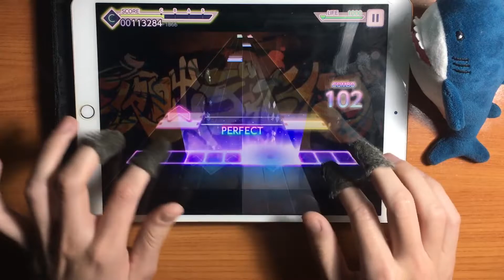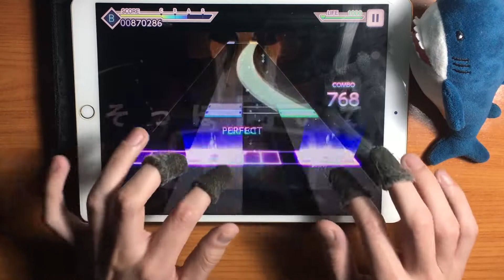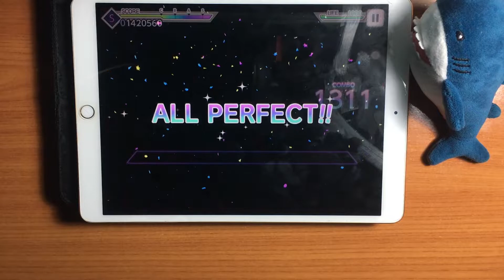Project SEKAI - Sekai Version - Yobanashi Deceive (Master 30 - ALL PERFECT!!) [60fps]